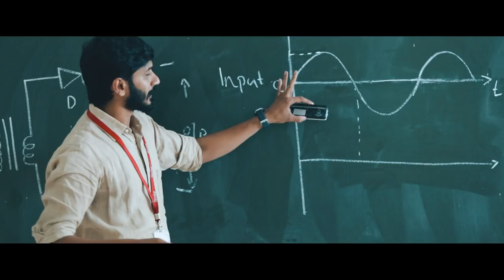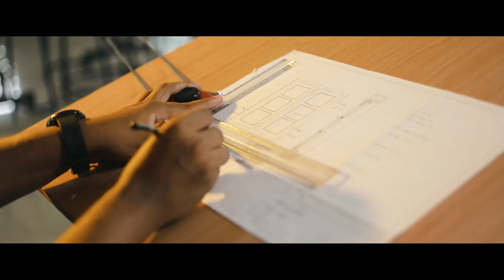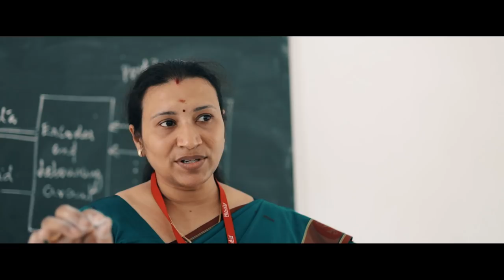Musaliar College official Promo Video | Musaliar College of Engineering and Technology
Official Promo Video of Musaliar Group of Institutions, Pathanamthitta & Trivandrum.

Thanks to E-motion pictures for making the video  delightful.